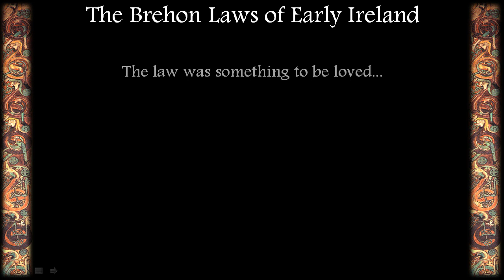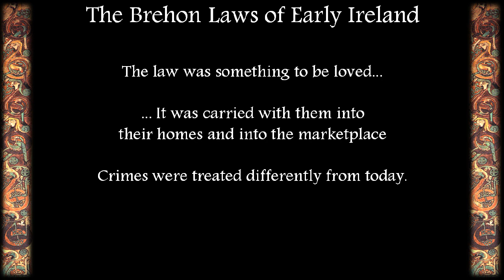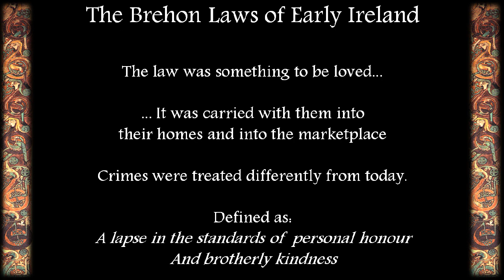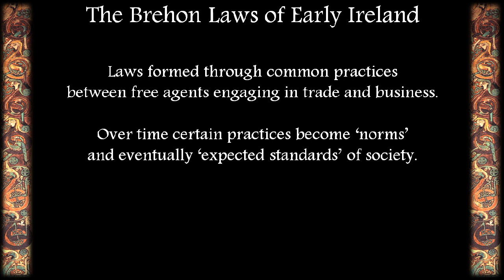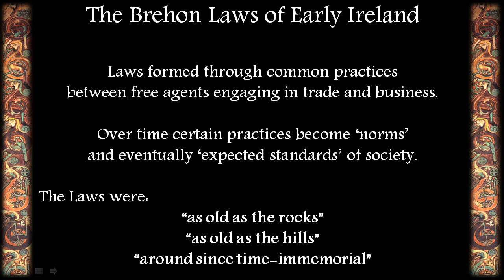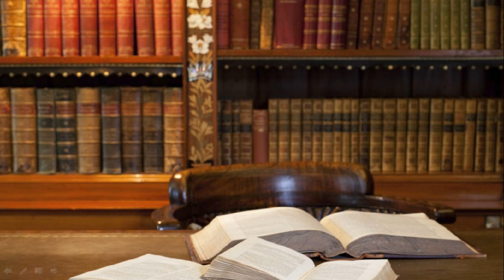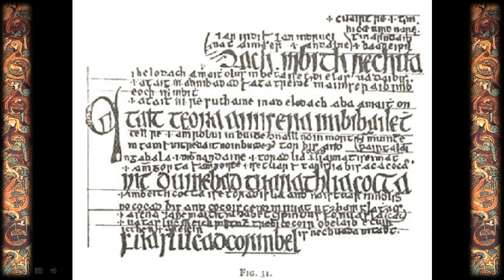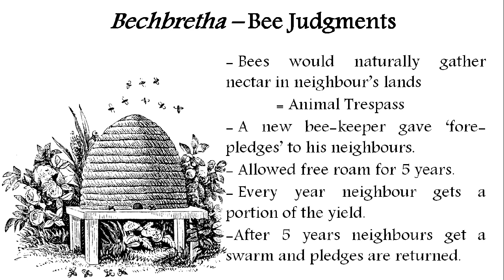The Brehon Laws of Early Ireland: An Introduction (Extract "Ancient Ireland Culture and Society)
7+ Hours, 50+ Lessons

  4+ Hours, 40 Lessons

5+ Hours, 50+ Lessons In this short video I aim to give you a brief yet detailed overview of the Brehon Laws of Early Ireland. For more info on these old laws, check out my YouTube channel, or my online courses below...

Culture and Society (4+ Hours, 40 Lessons)
Irish Mythology (5+ Hours, 50+ Lessons)